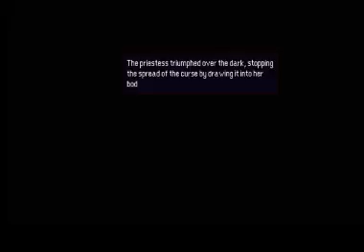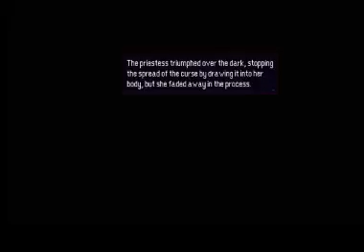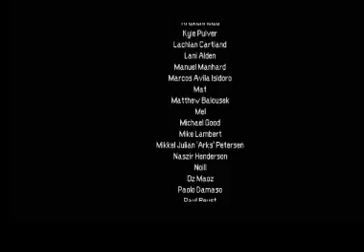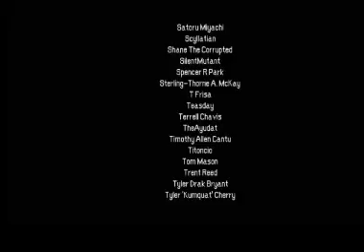Momodora reverie under the moonlight: FINAL "THAT MINIBOSS WAS EASY LETS FIGHT IT A SECOND TIME"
my audio cut out suddenly at some point but i fixed it almost immediatlty